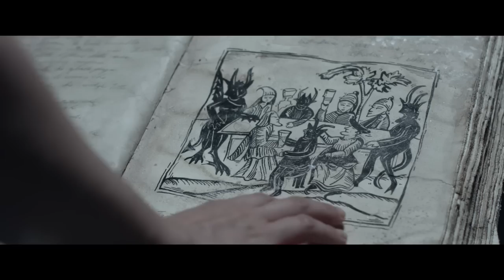Ouija Seance: The Final Game (2018) Trailer Premiere HD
Awaken the dead this July with Ouija Seance: The Final Game from High Octane Pictures.

From director Andrea Mugnaini, and starring Alan Cappelli Goetz, Katharina Sporrer and Holly Mumford, comes a freaky reminder that some doors should never ever be opened.

"Sarah and her friends decide to spend the weekend at an old villa Sarah mysteriously inherited. After finding a Ouija Board in the attic, Sarah and her friends unknowingly awaken an evil force connected to the villa’s hidden secrets. To fight the unimaginable horror they will have to face their darkest fears and worst nightmares."

Here's the exclusive trailer and art premiere for Ouija Seance: The Final Game, now on VOD platforms and on DVD August 3rd.